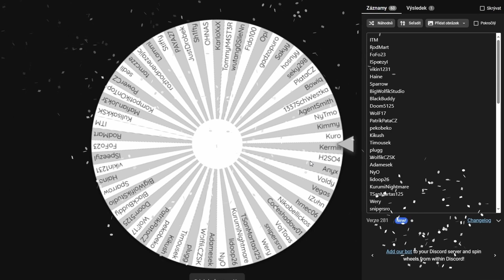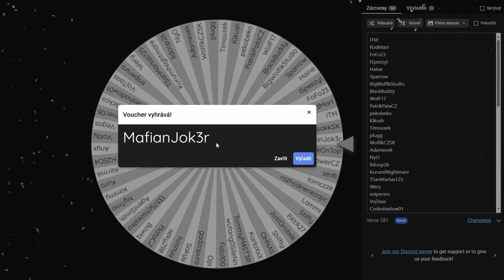WTLS Awards 2023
Vyhlášení vítězů 2. ročníku eventu s názvem "WTLS Awards", jenž každý rok slouží k ocenění významných členů hráčské komunity na serverech Welcome To Los Santos.

HUDBA : Jingle Punks - The Story Unfolds

WTLS IP : s1.gta-multiplayer.cz:7777